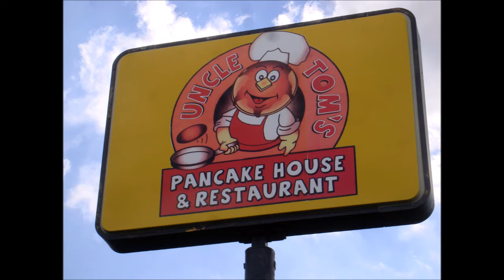Flat Earth - Happy Pancake/FE Day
Just a little clip for Pancake/FE Day!